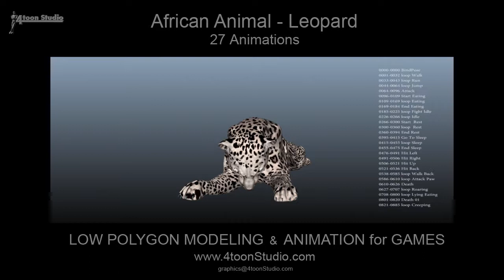African Animal Leopard SV